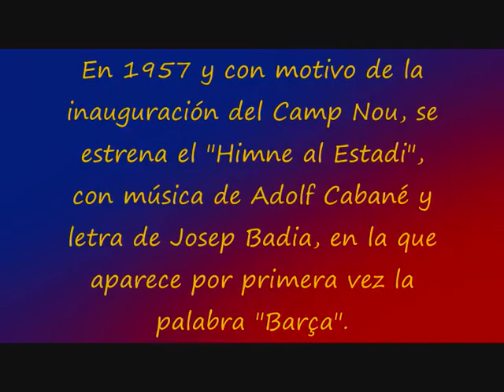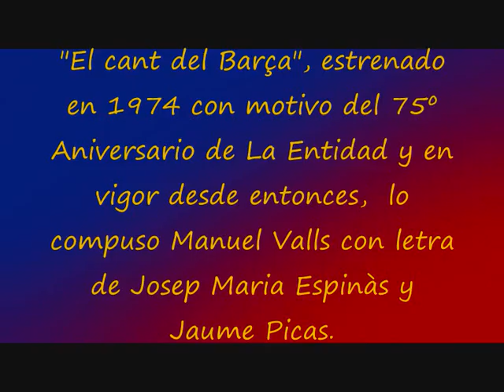La evolución de un Himno arropada en su ciudad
Vídeo que integra los 5 himnos del Barça y algunos logos históricos del Club, con una aproximación de imágenes históricas de la ciudad en cada momento. También hay una referencia interesante al "¡Barcelona! de Freddy Mercury y Montserrat Caballe.